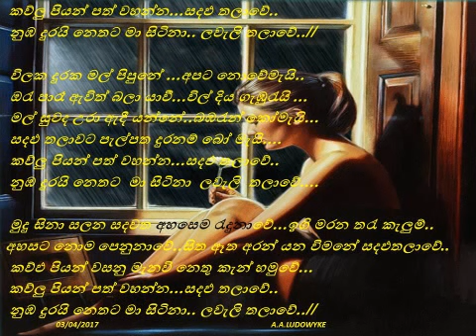kawulu piyanpath wahanna sandalu thalawe.....// (Cover song)